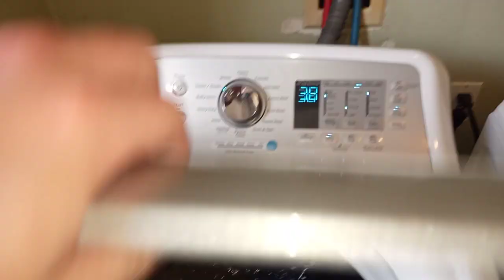Better than regular tripulse